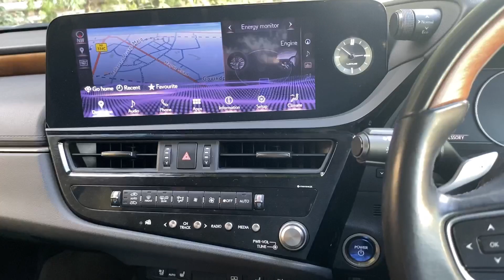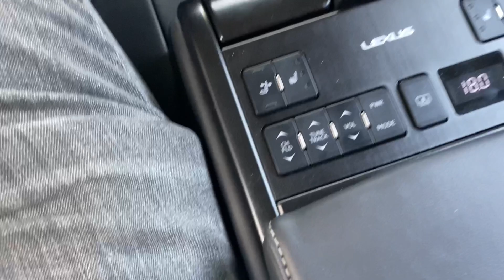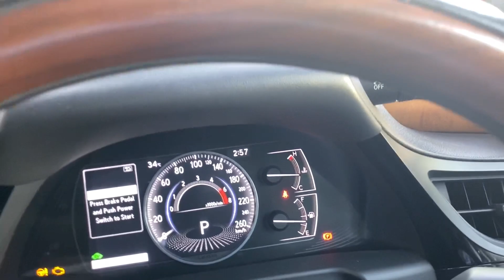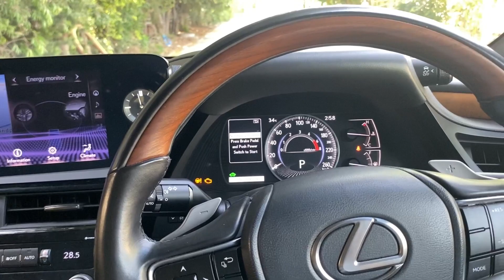Top Cons of Lexus ES300h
In this video we will talk about some negatives of lexus es300h